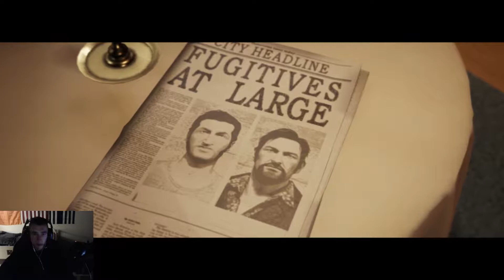A WAY OUT PLAYTHROUGH W/ RYAN PART 3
I know its super late for this but I really wanted to get this out. Enjoy!

PSN: EyesSetToKill91

Laptop SPECS:
Processor- i7-7700HQ
RAM- 20 GB
Hardrive- 1 TB

The equipment I use:
Headset- ASTRO A40's
Headphones - Sennheiser HD 569
Elgato HD60s | Game Capture HD
OBS Studio / Game Capture HD